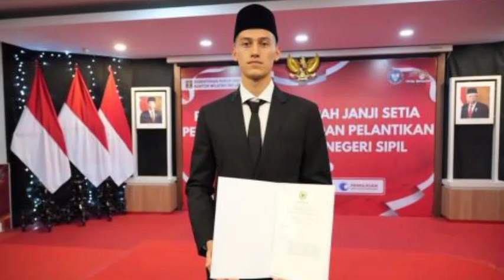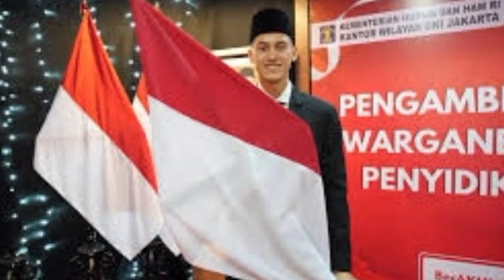🔴TALENTA TIMNAS DIAKUI |LAWAN BERAT MEDIA SIANG SOROTI TIMNAS INDONESIA MAKIN BERKUALITAS SKUAD BARU